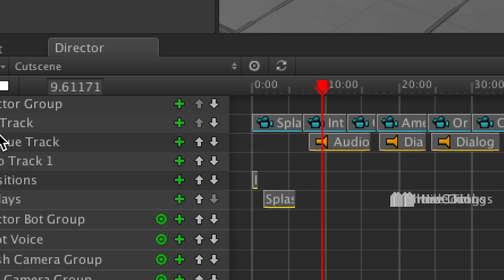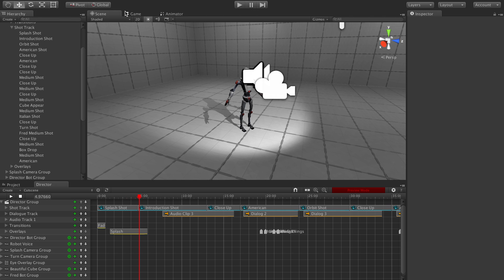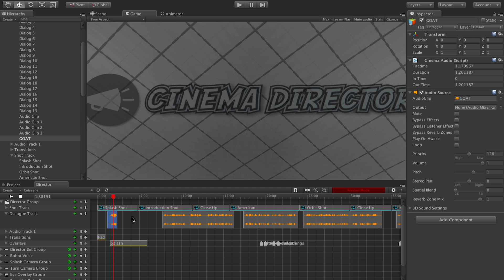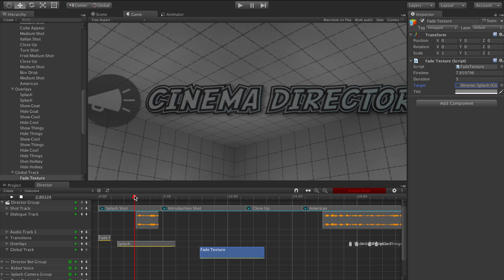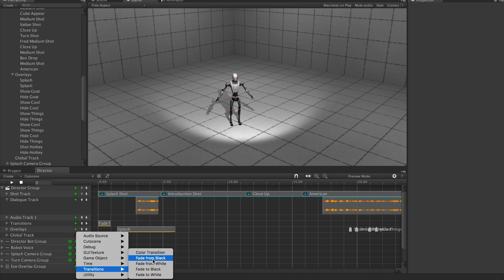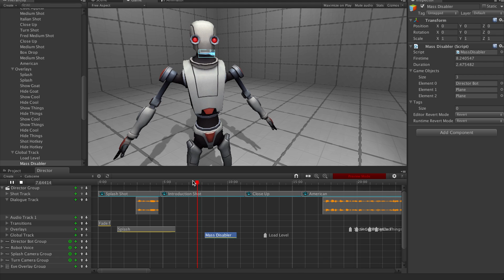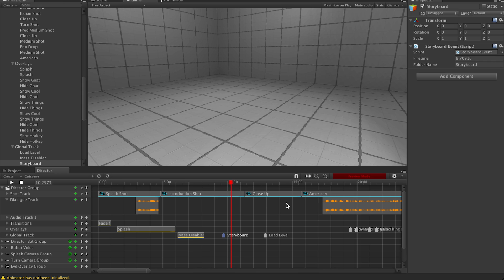Cinema Director Tutorial #2: Director Groups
Mitch give you a detailed look at Director Groups inside of Cinema Director. Now available in the Unity Asset Store!

Cinema Director is the ultimate tool to take control of the Unity game engine with a robust timeline editor and visual scripting interface. Use Cinema Director for game development cutscenes, in-game sequencing of events, movie previz with Unity or Machinima projects.